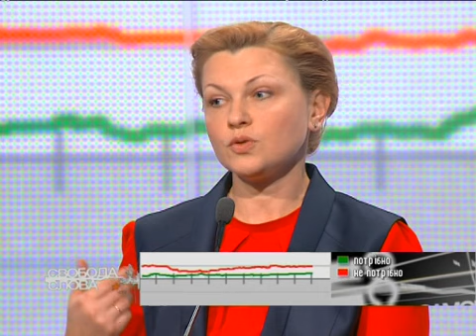Оксана Продан: Государство защитит тех, кто выйдет из тени в бизнесе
Гостями студии станут Павел Розенко, министр социальной политики Украины, Оксана Продан, народный депутат, фракция «Блока Петра Порошенко» Александра Кужель, народный депутат, фракция ВО «Батькивщина», Александр Вилкул, народный депутат, заместитель председателя фракции «Оппозиционный блок».

В "Свободе слова" обсуждается самая актуальная, самая горячая тема недели, события, о которых трубят газеты и на которых строятся новостные блоки телеканалов. Участниками программы становятся те, кто непосредственно вовлечен в события недели: известные политики, чиновники, ответственные за принятие важнейших решений в жизни страны, деятели культуры и просто граждане у «свободного микрофона».